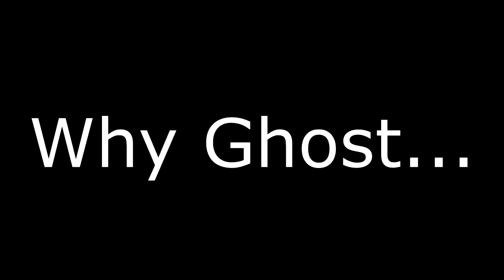First for Ghost ! from Good Old Tek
I still don't know how I hit that, it's still mixed up in my head a little bit.

and yes, it a god damn hitmarker -.-